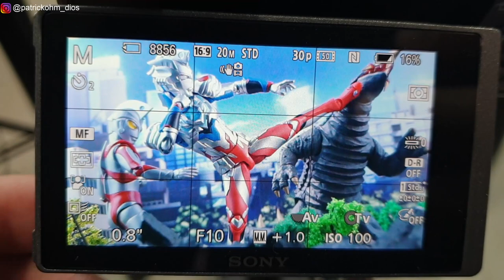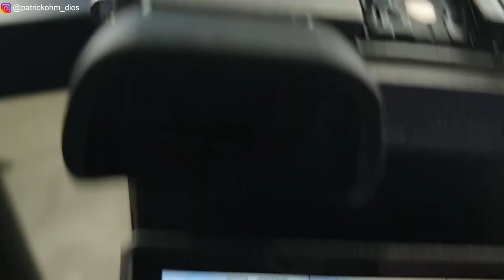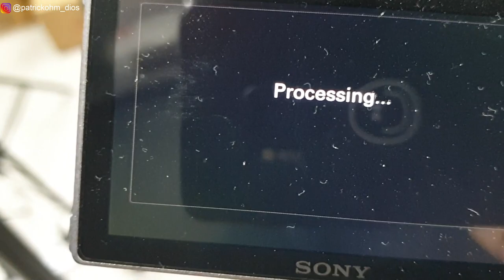Toy Photography (Behind the Scenes) Vol.9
Non-editing software style toy photography.
ACBA "Articulated Comic Book Art" style photography
Just sharing my method of photography, hope you enjoy.

► Artist Attribution
💿 This song on Soundcloud

🎼 Listen to ChilledCow on Spotify, Apple music and more